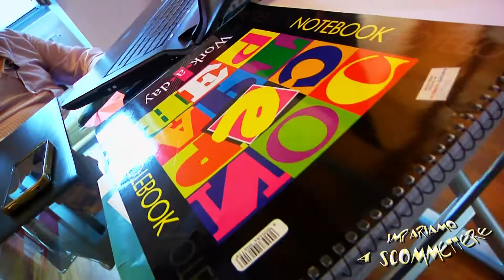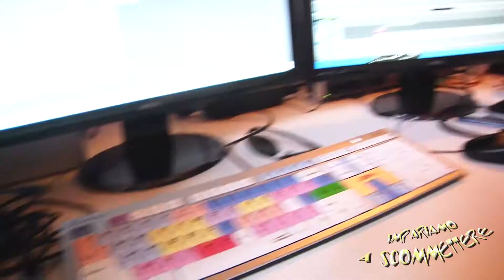IMPARIAMO A SCOMMETTERE - "Under-over" con Marco Ardemagni, Regia di Tiziano Pellegris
Pillole divertenti per imparare a scommettere con Marco Ardemagni e Camilla Cavo, Regia Tiziano Pellegris  Manticx 2012